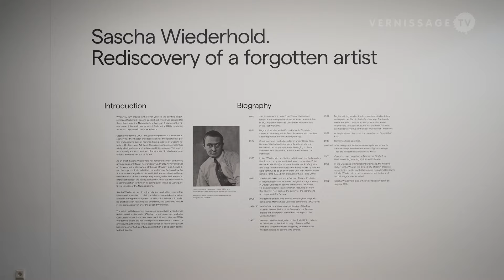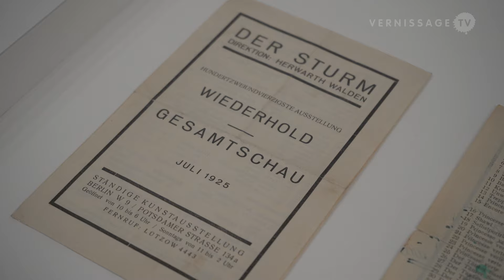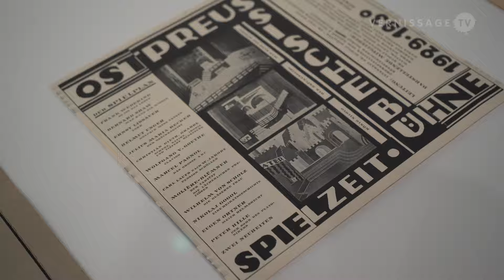Sascha Wiederhold. Rediscovery of a Forgotten Artist / Neue Nationalgalerie, Berlin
Sascha Wiederhold. Rediscovery of a Forgotten Artist is a special exhibition by the Nationalgalerie – Staatliche Museen zu Berlin. The show presents works by Sascha Wiederhold (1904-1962) for the first time in nearly half a century. It's also the very first museum presentation dedicated to this artist alone. Sascha Wiederhold began painting in 1924 and belonged to the circle around Herwarth Walden’s Berlin gallery Der Sturm. During the Nazi period, he discontinued his practice and worked as a bookseller; today, only few of Wiederhold’s works survive. The Neue Nationalgalerie presents more than fifty of Wiederhold’s paintings and drawings. The exhibition runs until January 8, 2023.

Sascha Wiederhold. Rediscovery of a Forgotten Artist / Neue Nationalgalerie, Berlin. Berlin (Germany), September 17, 2022.

Wiederhold’s imagery consists of wildly whirling shapes and patterns in intense colors. The large paintings convey an almost psychedelic visual experience. The new acquisition of the painting Bogenschützen (Archers, 1928) for the collection of the Nationalgalerie in 2021 was a first step to- ward the artist’s rediscovery. The painting has been on show in the exhibition The Art of Society 1900–1945 since the museum reopened in the summer of 2021. Wiederhold also created theatrical scenery, posters, and book covers, which form a further part of this first solo museum exhibition.

As an artist, Sascha Wiederhold has remained almost completely unknown and only few of his works survive. In 1925, however, he was off to a promising start when, at the age of twenty-one, he was given the opportunity to exhibit at the well-known Berlin gallery Der Sturm, where the gallerist Herwarth Walden was showing the revolutionary art of the contemporary avant-gardes. Walden was so enthusiastic about the young painter that he wrote a few words of recommendation for him on his calling card, to give to Ludwig Justi, the director of the Nationalgalerie.

Sascha Wiederhold would enjoy only few productive years before it became impossible to publicly exhibit his unmistakably modern artworks during the Nazi period. At this point, Wiederhold ended his artistic career, retrained as a bookseller, and continued to work in this profession even after the Second World War.

The artist had fallen almost completely into oblivion when he was rediscovered in the early 1960s by the art dealer and collector Carl Laszlo. Apart from two minor exhibitions in the mid-1970s, Wiederhold’s work did not find significant resonance. It seems it is only now that the time for an appreciation of his surprising work has come. After half a century, an exhibition is once again dedicated to this artist.